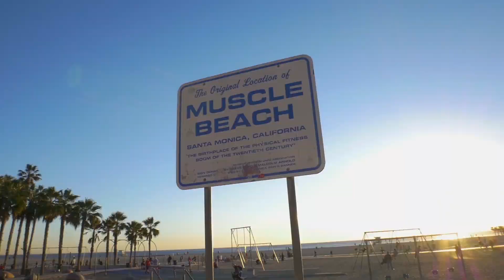SPORTS REEL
Footage from different projects including sports such as surfing, skateboarding,  triathlon, CrossFit, basketball, gymnastics, motorcycling and boxing.